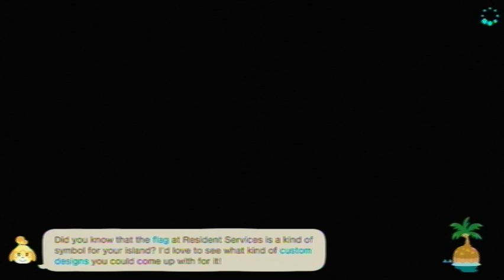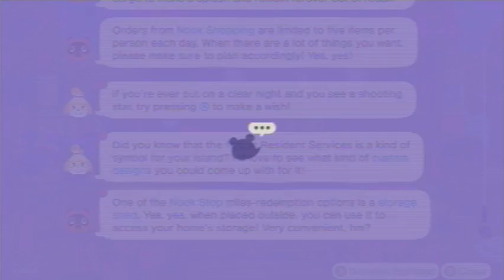Animal Crossing: New Horizons [Day 607]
Played on: November 16th, 2021 (UTC-5:00)

Current Neighbors
Felicity
Gabi
Kiki (Sick)
Chrissy
Bunnie
Cookie
Rosie
Bree
Cherry
Bluebear